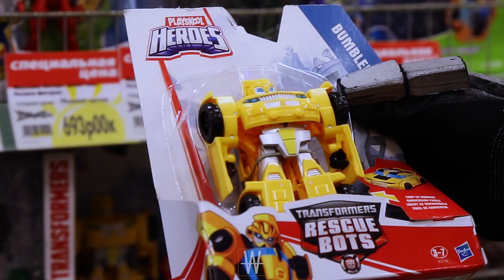Robots in the city